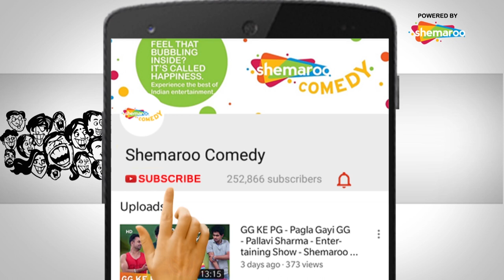Stars & Comedy - Sachiin J Joshi - Nargis Fakhri - Amavas (2019) - Chat Show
Our beloved host Siddharth Kannan interviews Nargis Fakhri and Sachiin Joshi on their latest film Amavas. Watch this fun filed interview and have a great time.